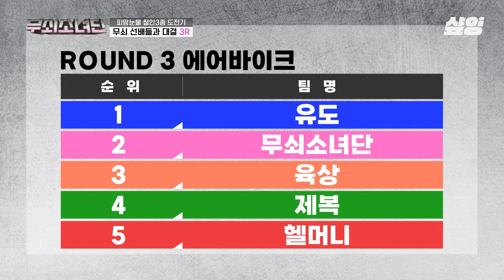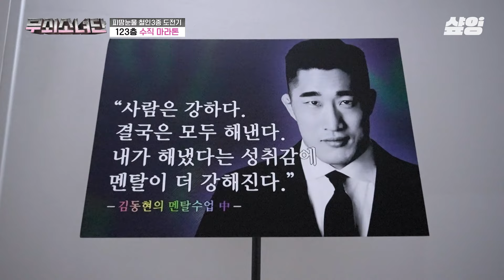[무쇠소녀단] 이 악물고 끝까지 버틴다😬 한 번 폭주하면 아무도 막을 수 없는 박주현의 철인 근성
📢무쇠크루 모집 공고

(지원자격)
‘무쇠소녀단’과 함께 뛰고 싶은 누구나 환영

(활동내용)
📍무쇠 멘탈&체력 단련하기
📍철인 3종 완주 열렬히 응원하기
📍무쇠소녀단 본방사수하기

tvN 〈무쇠소녀단〉 [토] 오후 5시 50분